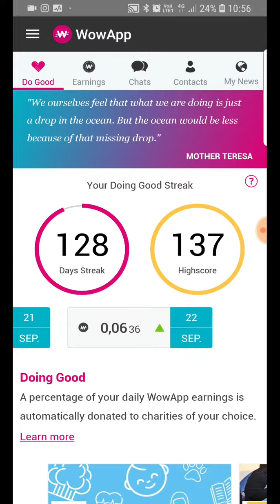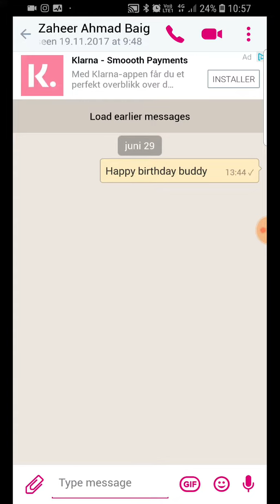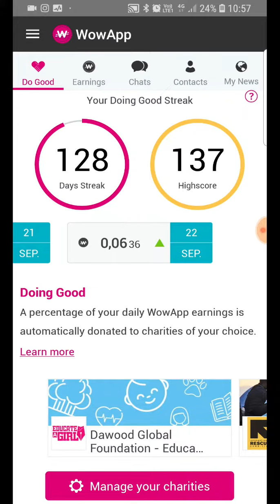Do good 🤗 do WOW APP Free Coins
This is just s greate , and funn and free way to make coins, gett in and start foing good 🤗
Hi! Please join me on WowApp. and see what it is all about. Thank you.

Make a awsome day 😀